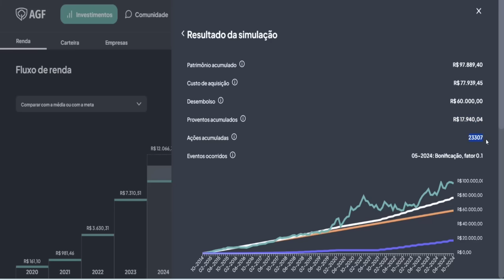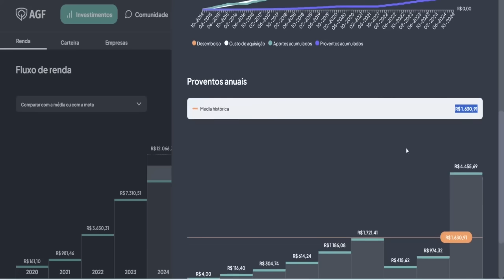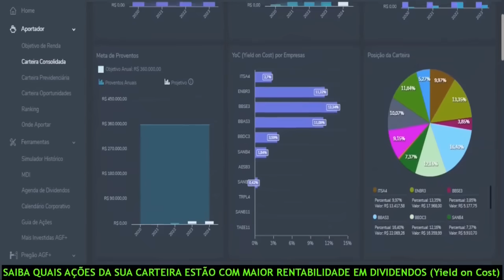KLABIN E BANCO DO BRASIL: Sócio do AGF faz FORTES REVELAÇÕES! BBAS3 | KLBN4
🌟Seja membro AGF VIP e ganhe benefícios:
🚩APENAS R$ 4,99/mês

✔ Aportador
✔ Simulador
✔ Mais Investidas

🔥LINK PROMOCIONAL NO 1º COMENTÁRIO DESTE VÍDEO!